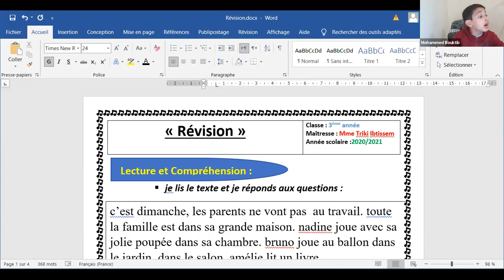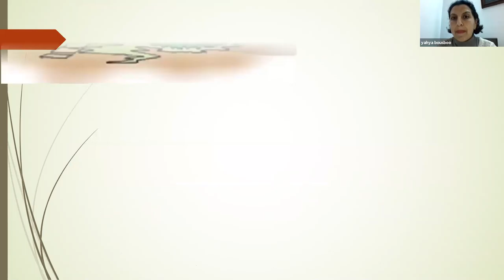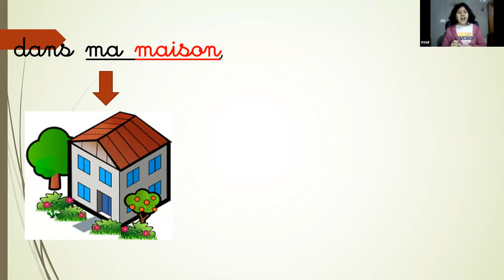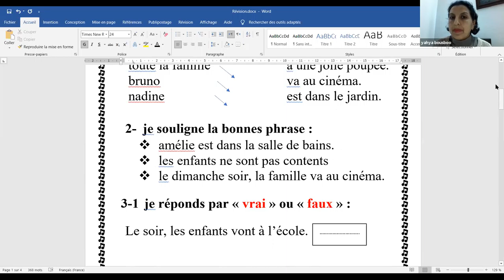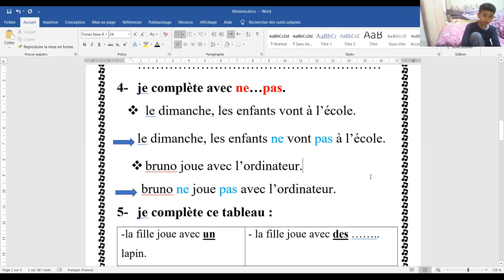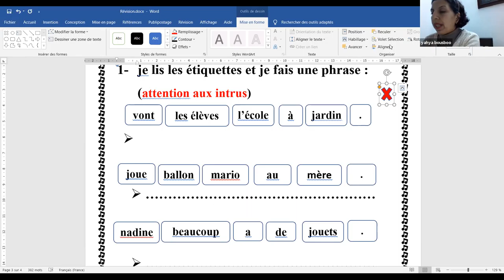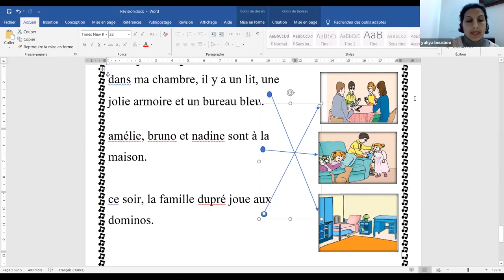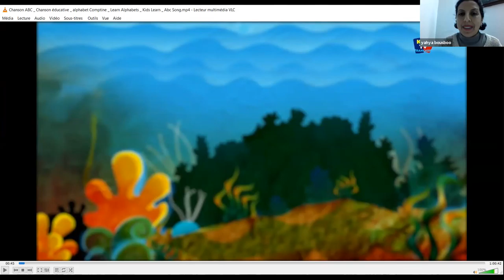ثالثة فرنسية 10 1 2021